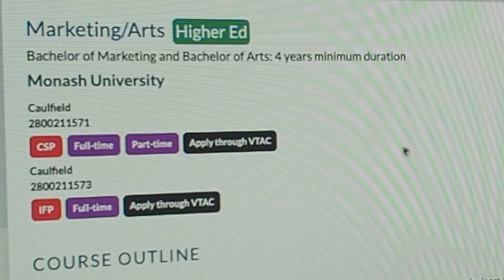Why your first career choice won't last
Michelle Obama wrote in her memoir 'Becoming', "I think it’s one of the most useless questions an adult can ask a child—What do you want to be when you grow up? As if growing up is finite. As if at some point you become something and that’s the end.”

While I would've loved to dive deeper into this idea, I hope you've enjoyed my first interview/storytelling concept. I'm of the belief that no decision is ever 'wrong' because you made the best decision for yourself at that current point in time. Never have regrets...heck, I spent 6 years in Pharmacy before I ditched it to become my own boss.

Thanks to:
Josh Farr from Campus Consultancy
Connie Cao from Connie and Luna (@connieandluna)
Estelle Griepink from Seven News

💫 Private Tutoring for VCE students | Want me or other a 40+ study score achiever to be your tutor?

🎥 How to achieve A+ in Language Analysis online course | Watch sample videos

If you are looking for study support, ask here and sign up to my mailing list!)